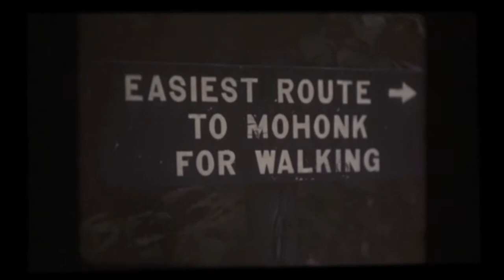The Pirrone Lake Minnewaska & Lake Mohonk vacation 1944 with narration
Film taken by Peter Pirrone 1944. The narrator is Diana Pirrone recorded a few to several years later. Music selected by Peter Pirrone. I found the reel to reel tapes of the narration and put the sound and picture together in iMovie.